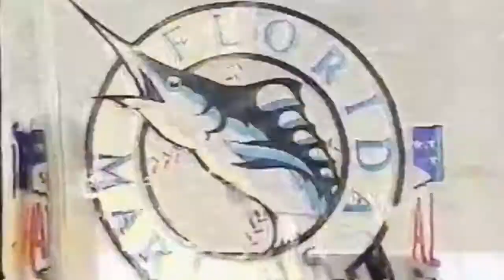Marlins Hall of Fame: H. Wayne Huizenga Induction Video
H. Wayne Huizenga, Marlins owner from 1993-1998, has been elected to the Fish Stripes Marlins Hall of Fame (class of 2020). Full HOF coverage

Produced by Fish Stripes, SB Nation's Miami Marlins community.